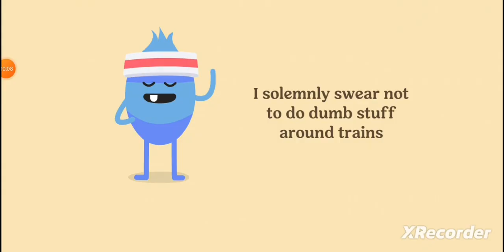Destroying Dumb Ways to Die 2: Part 3 - Dumb Dome